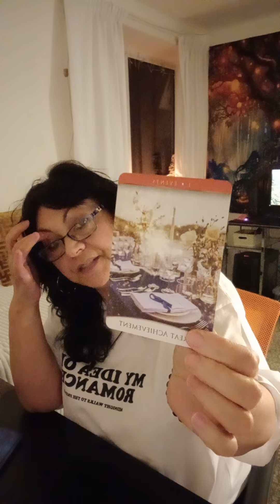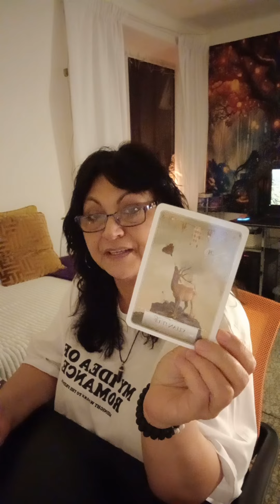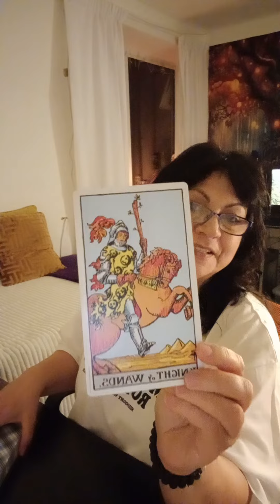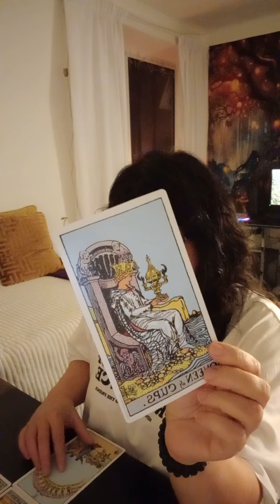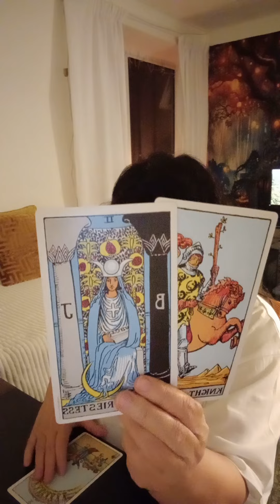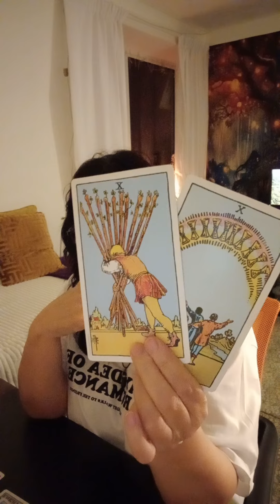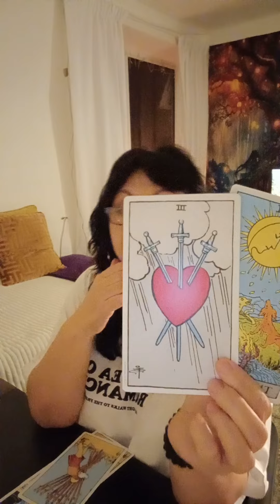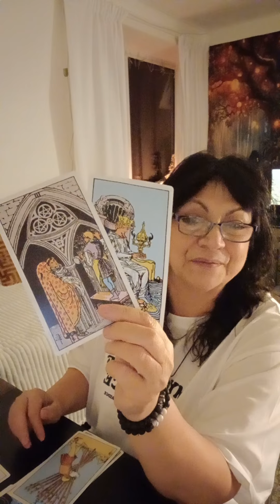LEO ♌ 🦁 MAY BONUS READING, 2022.